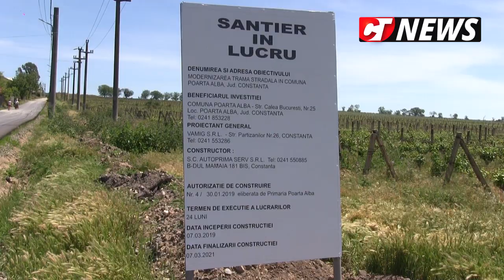CTnews.ro |Primăria Poarta Albă asfaltează cinci străzi din localitate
Primăria Poarta Albă asfaltează cinci străzi din localitate, valoarea investiției fiind de aproximativ un milion de euro. Un material realizat de jurnaliștii Constanța NEWS